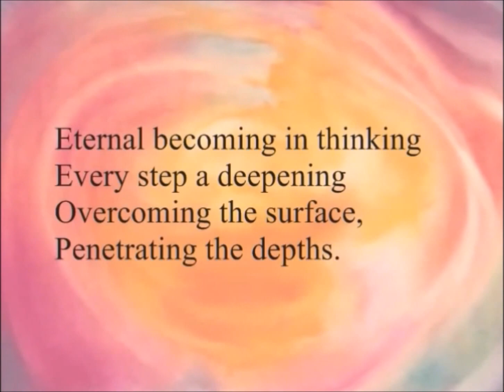Path Of Rudolf Steiner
The path to freedom experienced by Rudolf Steiner is one of the 12 paths to freedom indicated in Rudolf Steiner's Philosophy Of Freedom. For all 12 paths watch

Tom